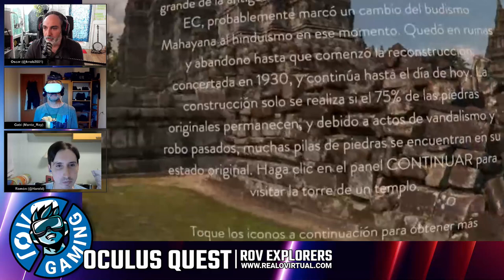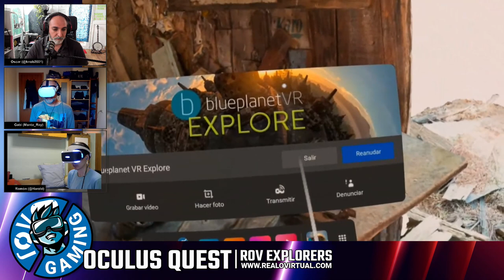Red Dead Redemption 2 Mod VR, Blueplanet VR Explore, Gadgeteer, Puzzle Bobble VR. ROV Explorers #18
ROV Gaming Explorers es el programa donde exploraremos y probaremos en directo todo el catálogo de los diferentes visores virtuales.

Este #16 capítulo, las últimas 4 novedades:
Solaris Offworld Combat, (PSVR)
Holopoint (Quest)
Ryte - The Eye of Atlantis (Quest)
Oxygen Dreams(AppLab)